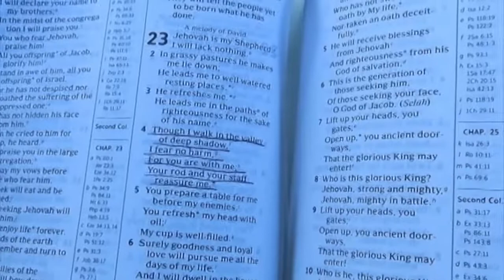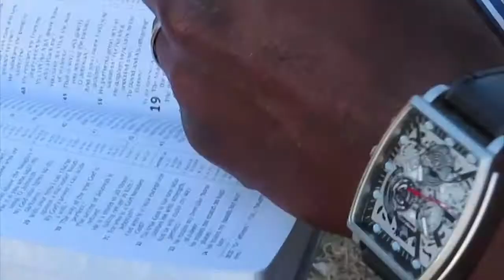Clarence David - Ndiina Jesu (Official Music Video)